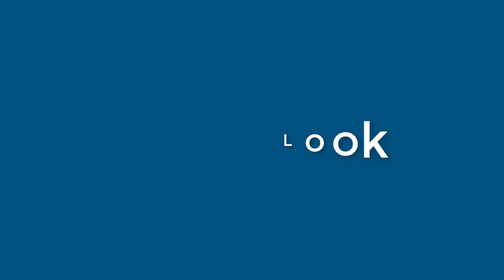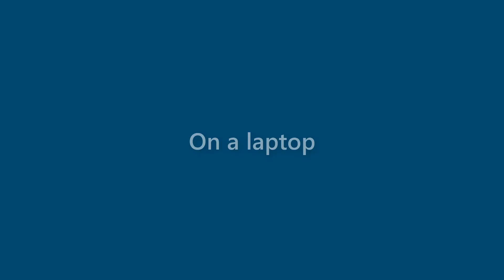Tucker Spencer - appearance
Name Look - Tucker Spencer - appearance. In this video we present "Tucker Spencer" name look and feel in various scenarios.
This video will cover:
How does "Tucker Spencer" look as a personal letterhead?
How does "Tucker Spencer" look on a business card?
How does "Tucker Spencer" look on a computer/laptop screen?
How does "Tucker Spencer" look with different background colors?
How does "Tucker Spencer" look with various fonts?